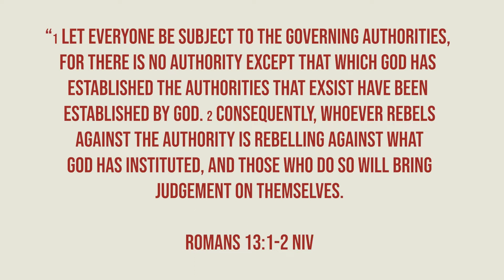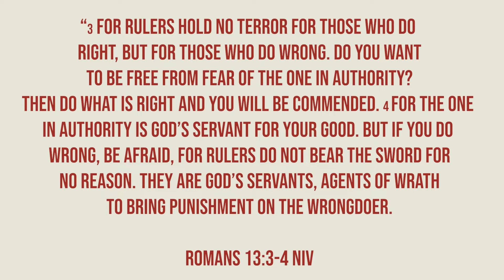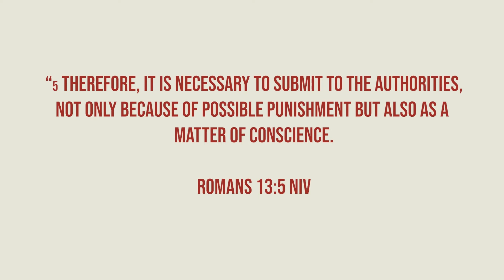Operation Restore Kingdom Authority || Pastor Tarence E Lauchié